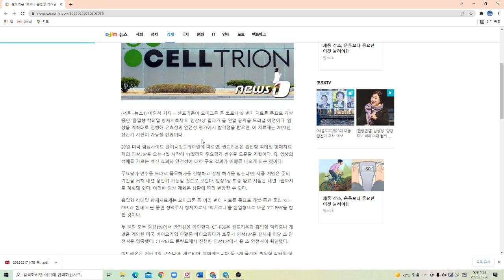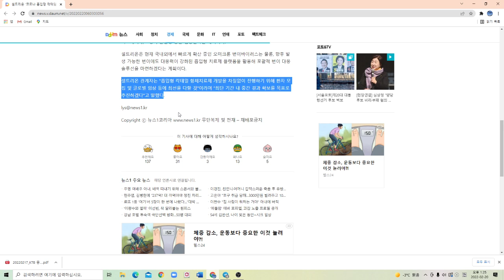셀트리온 흡입형 치료제 연말 임상3상 주요결과